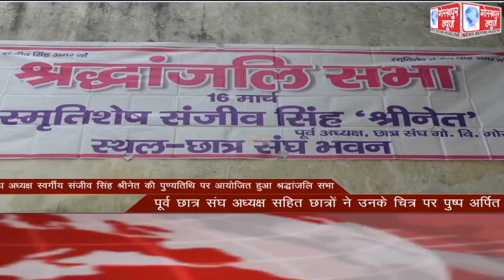GORAKHPUR NEWS Headlines 16-03-2021